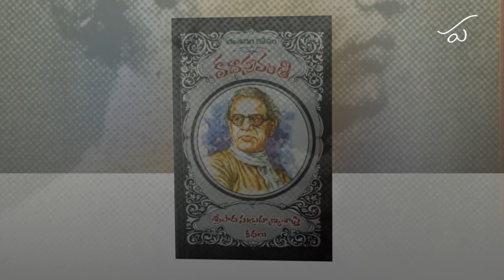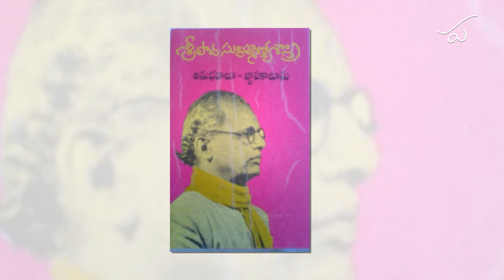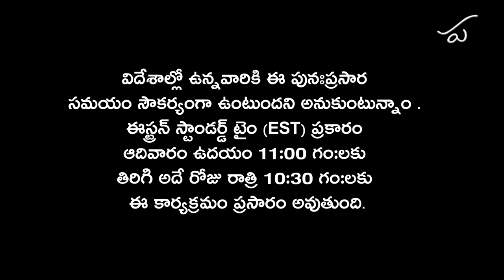Pathana Kutuhalam Episode - 27 || Anubhavalu Gnapakalunu by Sripada Subrahmanya Sastry || Parakala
పఠన కుతూహలం ఎపిసోడ్ 27 - శ్రీపాద సుబ్రహ్మణ్య శాస్త్రి " అనుభవాలూ - జ్ఞాపకాలూను "

This week Parakala Prabhakar reads aloud " Anubhavalu Gnapakalunu " by Sripada Subrahmanya Sastry

If you have any suggestions about the programme and will want any particular poet/writer to be read, please let us know by writing a mail to us

Pathana Kutuhalam Episode - 25 |Kagitam Mukkalu, Gaju Penkulu by Buchi Babu